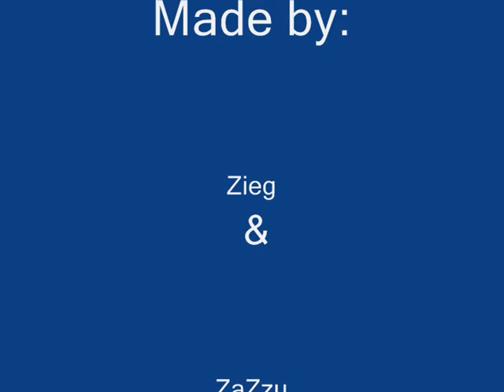Po0h random CW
Great po0h guild CW farm